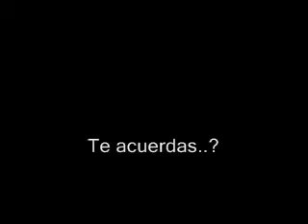Te acuerdas?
Dios!!! Cuántas cosas, cuánta gente ha pasado!!! La verdad: No me llevo bien con los recuerdos, no me hacen bien... Tal vez trabajo para algún "psico" que no pienso visitar...
Pero tampoco es tan malo ejercitar la memoria para comprender mejor el "hoy" ! - Yo ya soy parte del mar - es el subtítulo que puse en este vid y disculpen si por primera vez escuchan ( o leen ) algo un tanto soberbio de mi. Esta expresión es parte de la letra de la canción que puse de fondo, la de un amigo ( Charly G. ) que tantas veces me ayudó e inspiró y que, como casi siempre, puede hablar por mi... Tal vez estás en este video-foto-album!
Ah... lo mejor??? Todavía está por venir!!! Abrazos y Gracias! FGI.